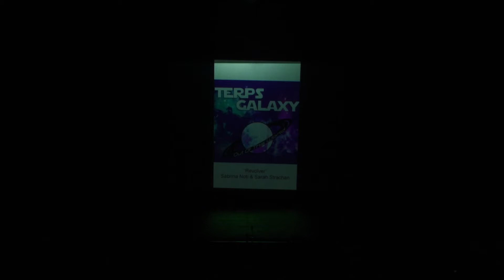"Revolver" Sarah Strachan and Sabrina Noti. Terpsichorean Dance Company Fall 2017